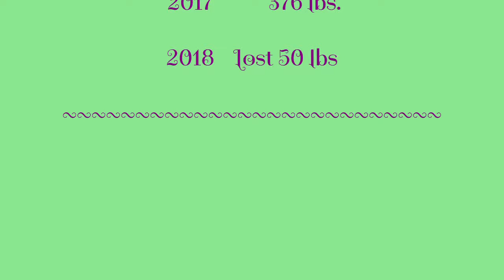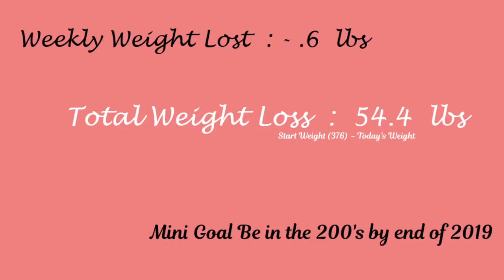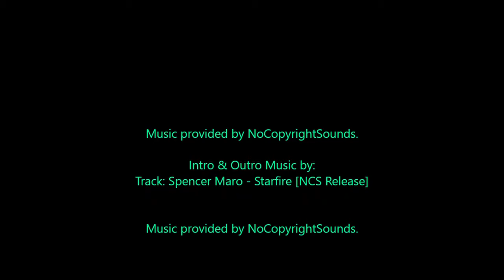Weigh In | KETO | Weight Loss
My weekly weigh-in.  I talk about the struggles that happened this week on my journey. I am a 47-year-old woman with over 300 lbs to lose.